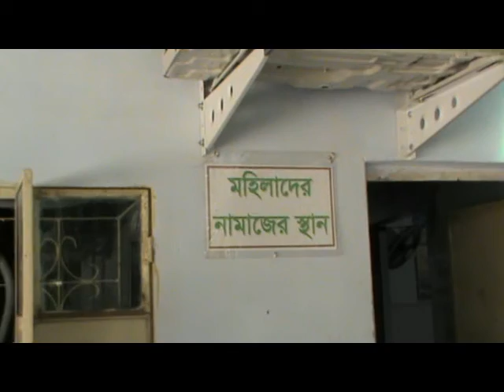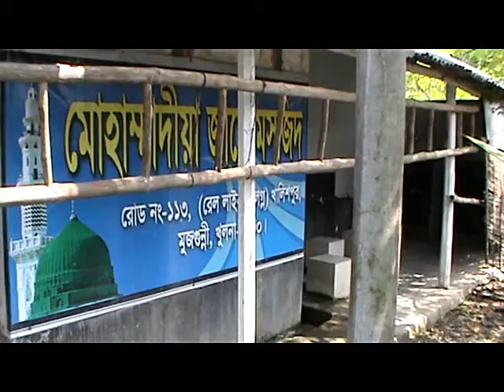Mohammadia zame mosque History 17 09 2018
History of Mohammadia Zame mosque Muzgunni Khalishpur Khulna 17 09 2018